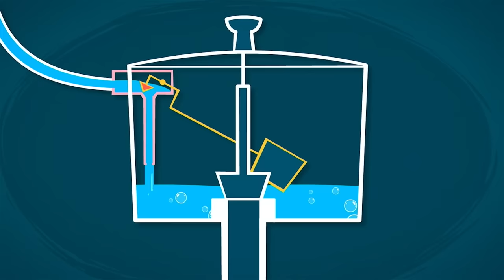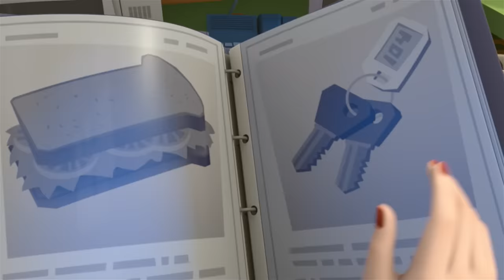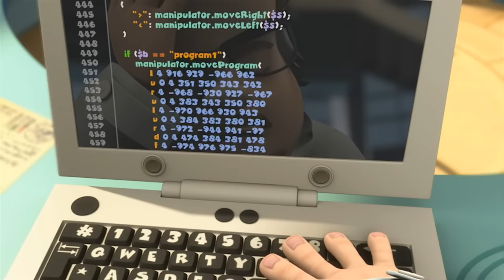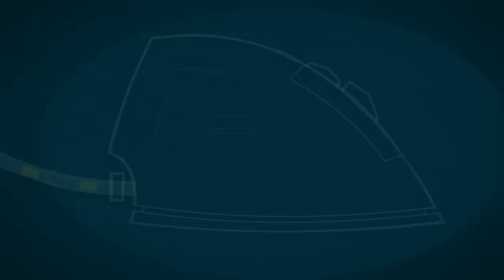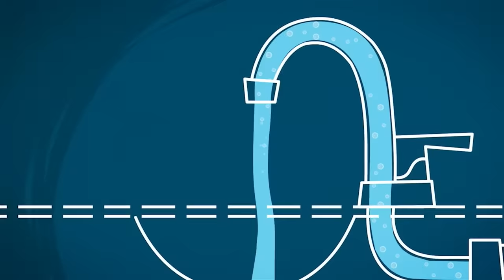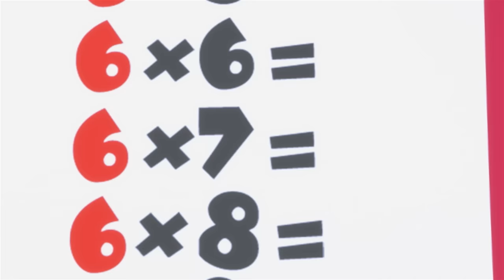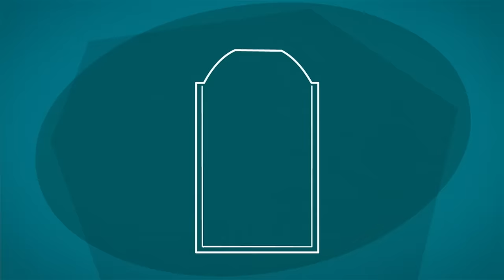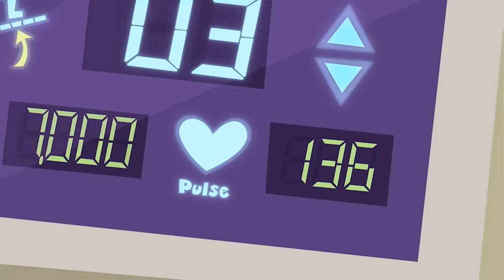Fire & Friends: The Ultimate Basketball Movie! | The Fixies | Animation for Kids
Nolik tries to make a movie of Fire playing basketball with Toola and Verda cheering him on, but he is unable to capture all of the action at one time. Simka teaches him how different shots can be edited together to feature the different parts of a story.

00:00:00 - The Movie
00:05:10 - The Submarine
00:10:25 - The Toilet
00:15:43 - The Dishwasher
00:20:54 - The Parrot
00:26:06 - The Copy
00:31:16 - The Construction Set
00:36:37 - The Television
00:41:41 - The Program
00:46:53 - Musical Notes
00:52:05 - Money
00:57:16 - The Spider
01:02:28 - The Toothpaste
01:07:40 - The Iron
01:12:57 - The Sieve
01:18:14 - The Wheel
01:23:21 - The Umbrella
01:28:43 - Vitamins
01:33:57 - Beauty
01:39:06 - Chocolate
01:44:22 - The Spray Can
01:49:35 - The Bird Feeder
01:54:54 - The Fasteners
02:00:08 - Germs
02:05:28 - The Exercise Machine